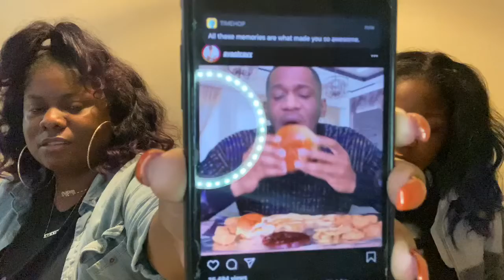WingStop Mukbang Pt.1| DosesofJay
Products mentioned:

Mukbang with my girl Eboné Natural Hair Talk and More!

Connect:
📸: DosesofJay
🐤: Harlems_Belle
👻: HarlemsBelle
👩🏾‍💻: DosesofJay.Wordpress.Com